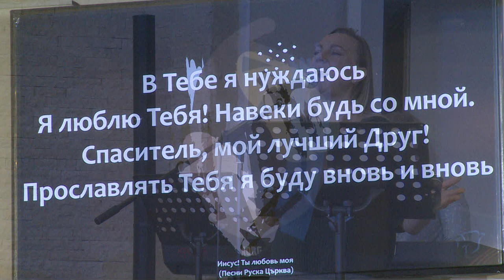Воскресное прославление 17.02.2019